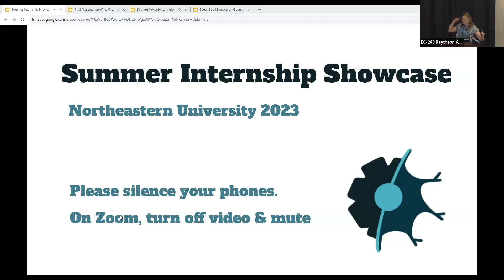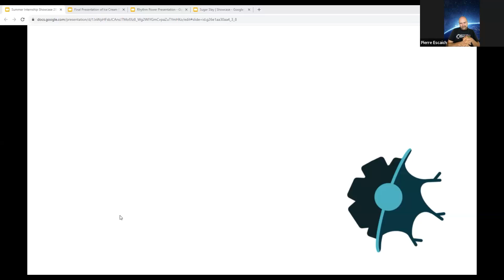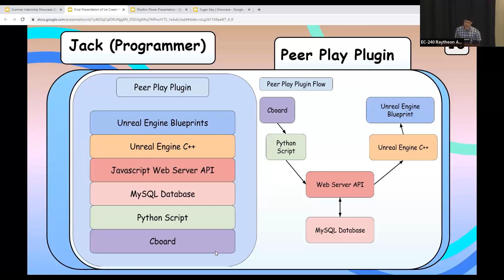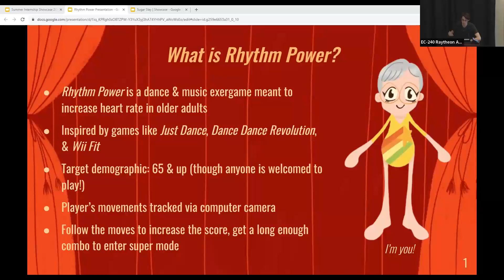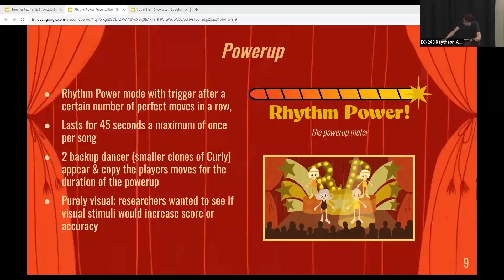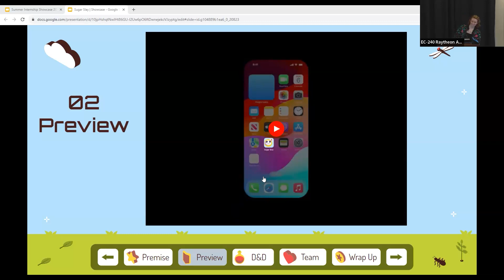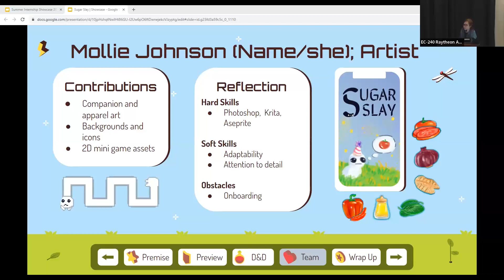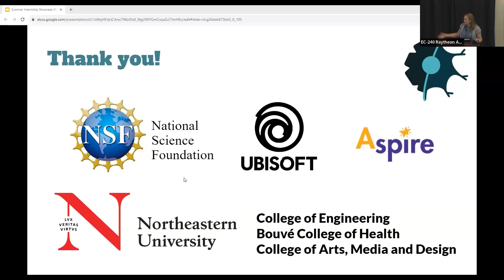ReGame XR Internship Showcase Event 2023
The ReGame-XR Internship Showcase event is a celebration of the work that our interns have crafted over the past 9 weeks, working in teams to create video games for research and education purposes. Watch our interns' presentations that demonstrate the fantastic work they have put into their projects.

Timestamps:
0:00 Introduction from Leanne Chukoskie
05:28 - Pierre Escaich, Ubisoft Neurodiversity Talent Program Director
17:36 - Ice Cream Peers
40:00 - Rhythm Power
1:06:45 - Rainbow Crystal Mining Adventure
1:30:07 - Thanks To and Closing Remarks